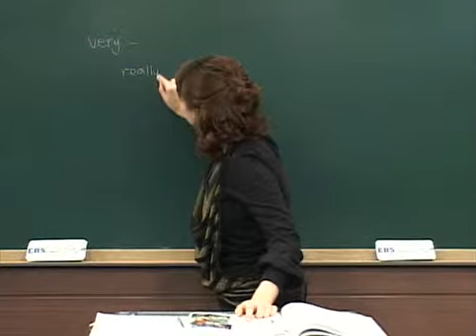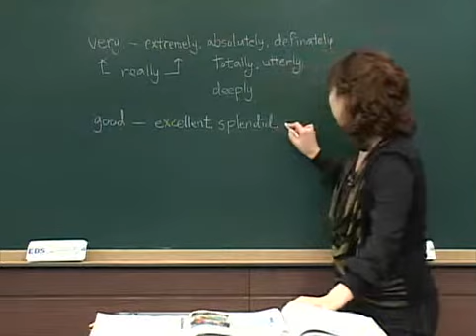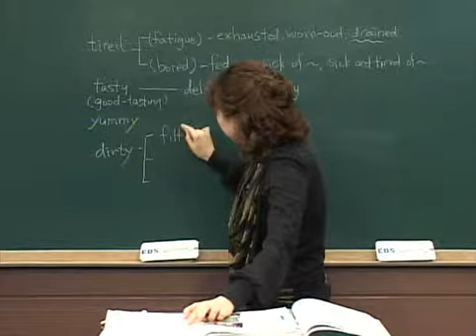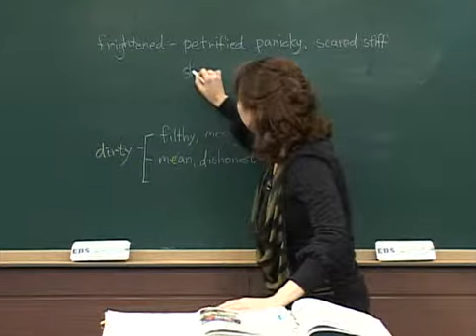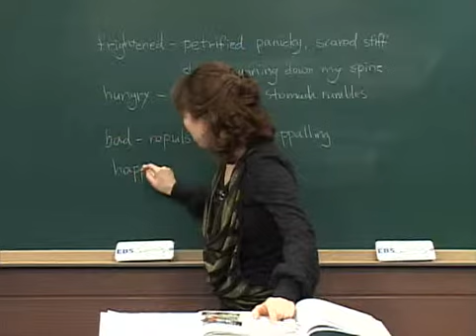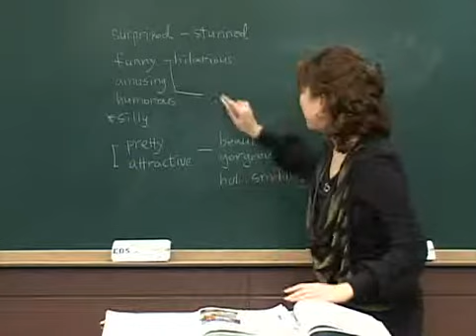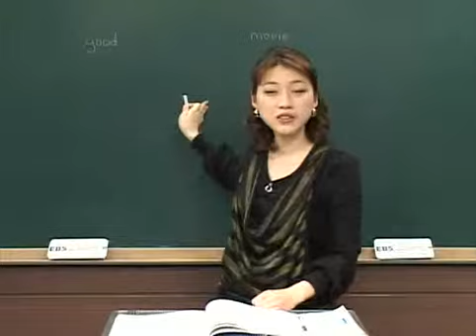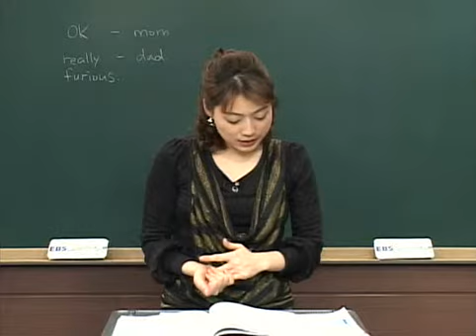Oxford 회화 04 Headway Blue Step 2 #06 교재 8과 Just imagine! 3